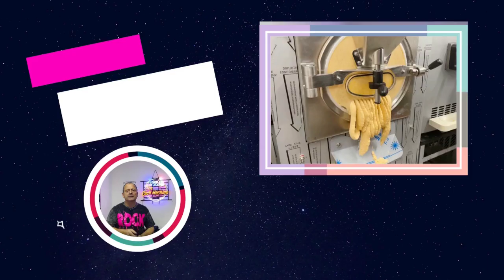la calculatrice de rentabilité de la glace ( combien tu vas gagner ?)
La question que vous vous posez , combien je gagnerai en vendant des glaces .
Pour vous aider j'ai bidouillé un script pour automatiser les calculs.
go sur le site menu calculatrice rentabilité